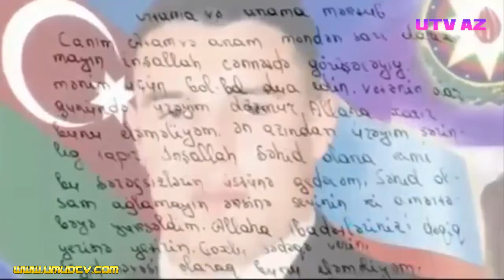BƏSTƏKAR SEVİNC TOFİQQIZI MİLLİ QƏHRƏMAN MÜBARİZ İBRAHİMOVƏ MUSİQİ BƏSTƏLƏDİ -"MÜBARİZ"